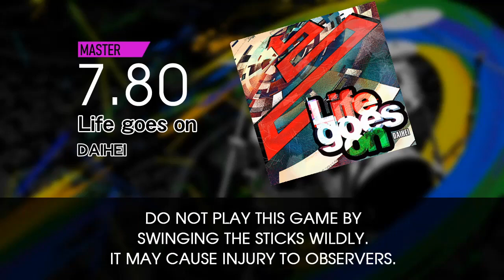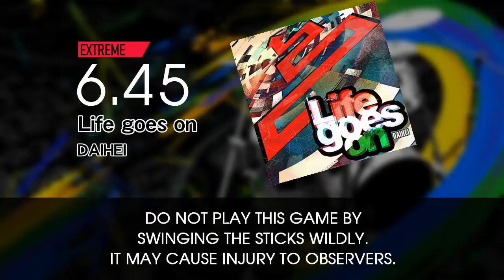【GITADORA】 Life goes on (MASTER ~ BASIC) Drum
From GITADORA Matixx DrumMania

(7.80) MASTER 0:01
(6.45) EXTREME 1:58
(4.70) ADVANCED 3:56
(2.90) BASIC 5:54

BPM: 134

Artist: DAIHEI

Recorded with DTXMania NX 1.00